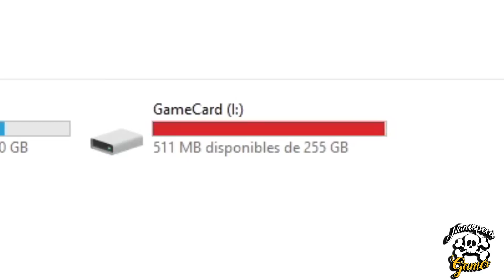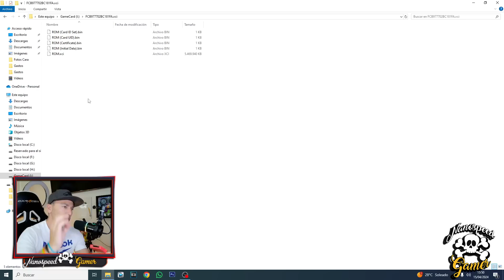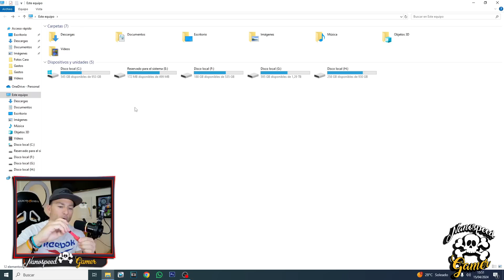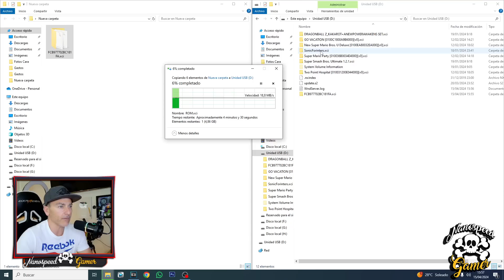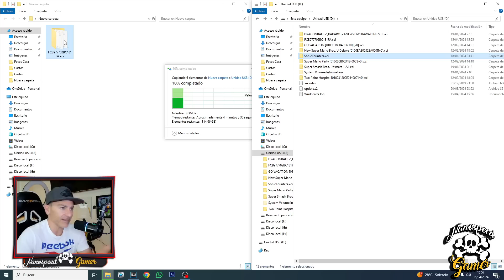Ya tengo el MigSwitch Dumper - Tutorial, Funcionamiento, desmontaje, Revisión al COMPLETO. GUIA FULL